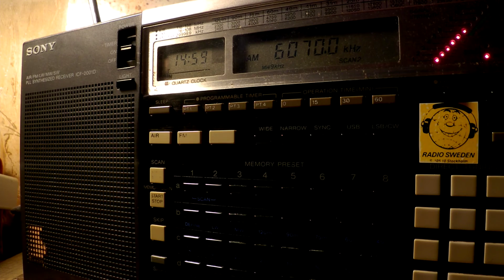15 01 2017 Channel 292 relay European Music Radio in English to CeEu 1458 on 6070 Rohrbach